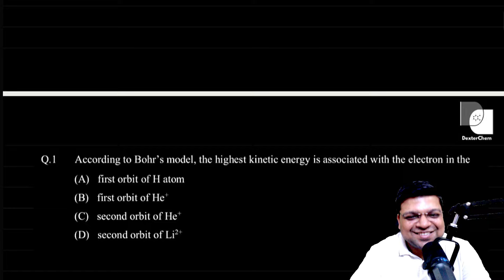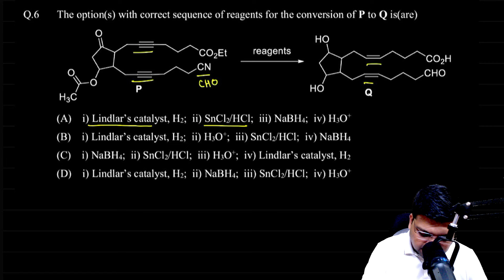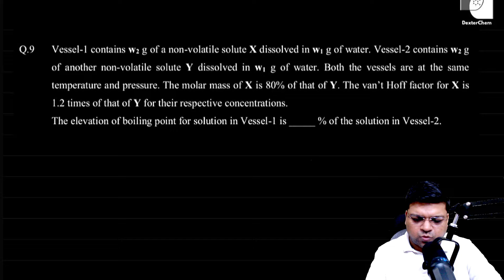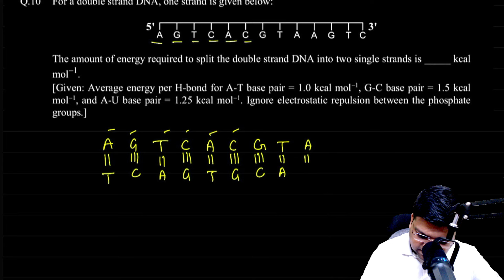JEE Advanced 2024 Paper 2 Chemistry Solutions | Chaitanya Sir | DexterChem